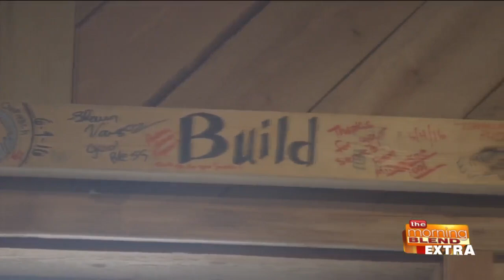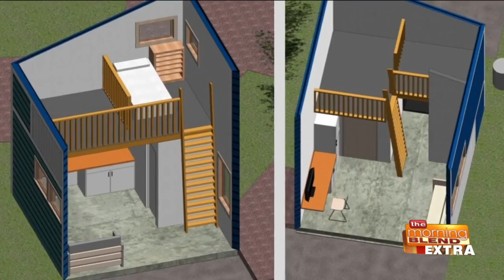Blend Extra: Providing a Hand Up for Veterans in Need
Bank Five Nine is giving back to deserving charities.  This month it is Veterans Outreach of Wisconsin.  They operate a 15 unit tiny home village in Racine for Veterans experiencing homelessness.  Jeff Gustin is the founder of VOW and he joins Zack Zdroik  a Veteran and board member.  They work to make lives better for homeless vets by giving them a hand up.  The organization is developing another tiny village in Milwaukee.  They could use community and corporate support.  To find out more visit their website.  We are thrilled to help them with a 1,000 dollar donation from Bank Five Nine.